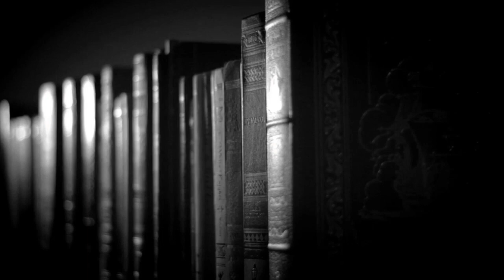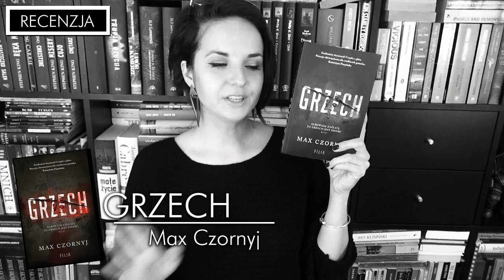"Grzech" Max Czornyj | mroczny polski THRILLER [WielkiBuk.com]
Dobry polski dreszczowiec idealny na jesienne, długie wieczory, czyli "GRZECH" Maxa Czornyja od Wydawnictwa Filia Mroczna Strona. 💀

❗ Wszystkie recenzje i teksty publikowane na stronie WielkiBuk.com, jak również filmiki publikowane na niniejszym kanale YouTube, są moim tworem i zastrzeżoną własnością. Chcesz użyć lub wykorzystać w dowolny sposób - zapytaj. Filmik powstał w ramach współpracy z Wydawnictwem FILIA Mroczna Strona.
Filmik zawiera informacje promocyjne Wydawnictwa FILIA Mroczna Strona.